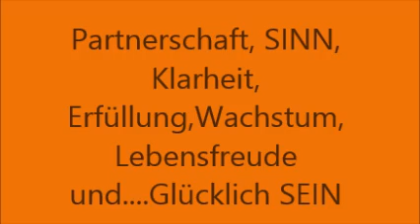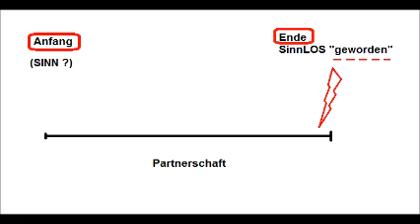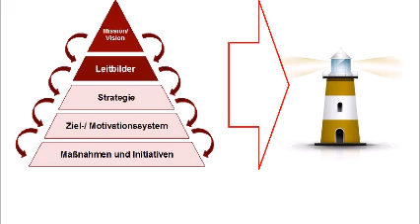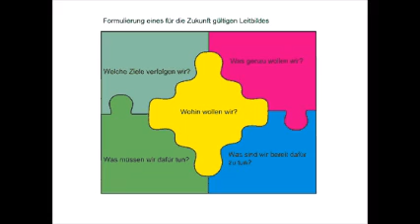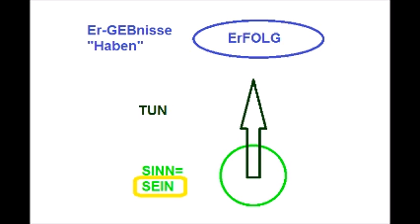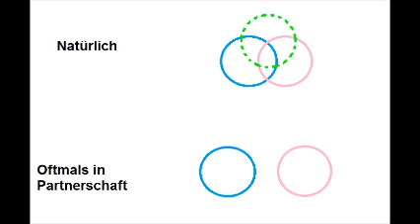Liebe, Partnerschaft, SINN, Erfüllung,Wachstum, Lebensfreude, KLARHEIT und....Glücklich SEIN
(IBAN und  BIC auf Anfrage)